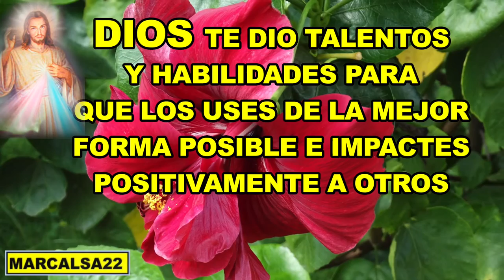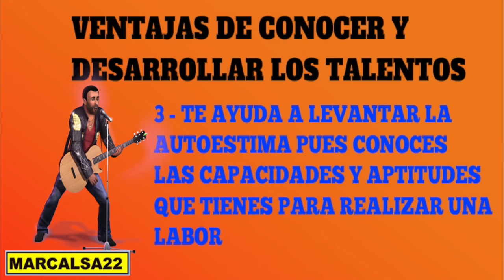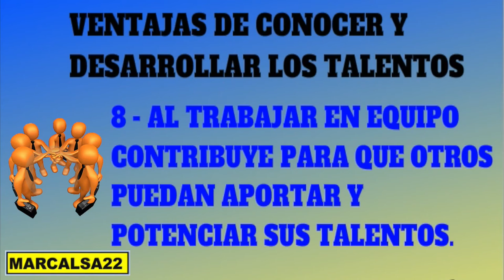VENTAJAS DE CONOCER y Desarrollar Tus Talentos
EN ESTE VIDEO UNA PEQUEÑA LISTA DE VENTAJAS QUE NOS PROPORCIONA EL CONOCER Y DESARROLLAR NUESTROS TALENTOS PARA NUESTRO BIEN Y EL BIEN DE LOS DEMAS.

-COMPARTE